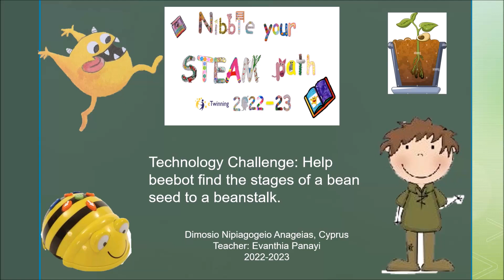Technology challenge: bean seed and beebot